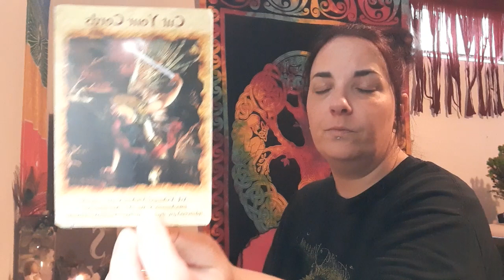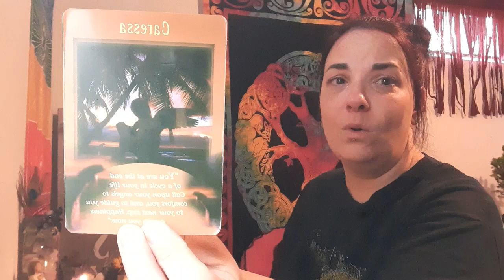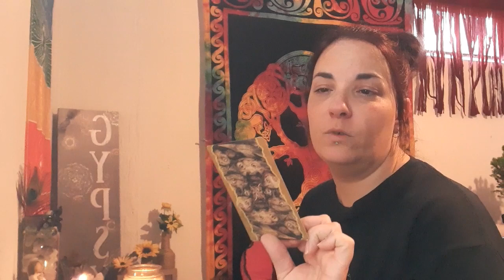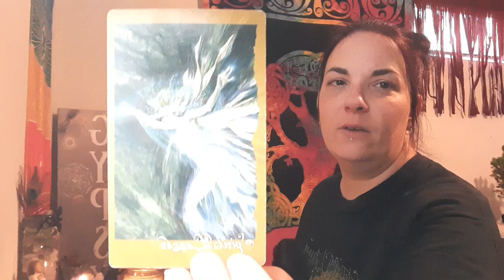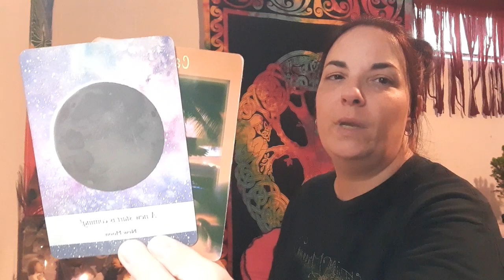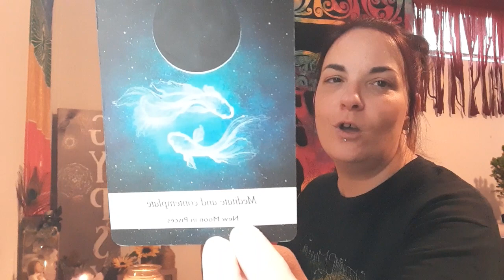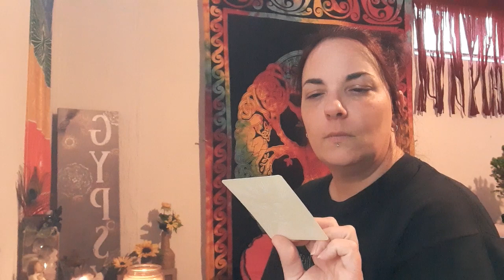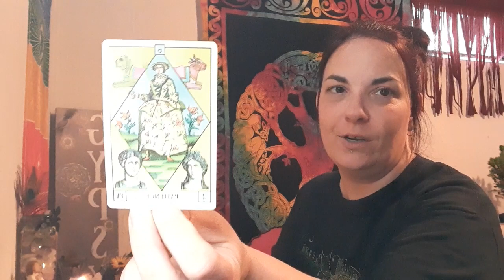Ascension Messages☆Duty, Willingness, Commitment. Let go, go with the flow.. April 17-21, 2020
Angel Messages & Animal Spirit Guidance for all individuals whom are already aware their on an Ascension Journey & going through an Awakening Process. This reading won't resonate with everyone. Not intended for children.

If you're interested in any healing service or a private reading with me, please send a donation to PayPal with a note for the service requested, if there's no note, I will assume it is a donation, thank you I am very grateful.. . Next send me an email with the service requested.

Readings are $35.  This suggested amount went up due to guidance from Angels & Higher Self.. I want to keep suggestion low enough so that people can afford it & high enough so that I'm receiving enough in exchange for time & energy I put into preparation for doing the healing... Thank you for being understanding.  After I receive your email & donation I will contact you via email & we will then figure out a good time & date for us both. Thank you for being patient & understanding.